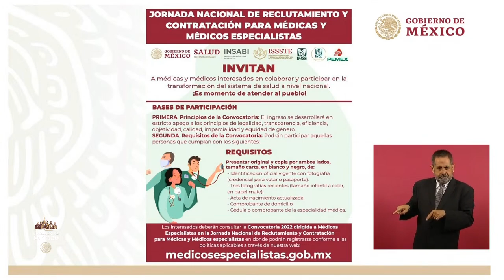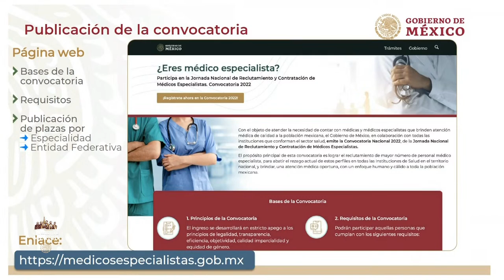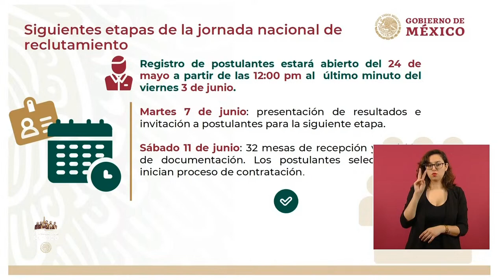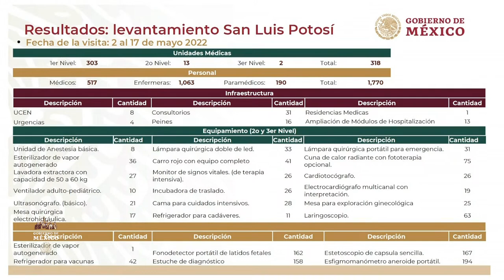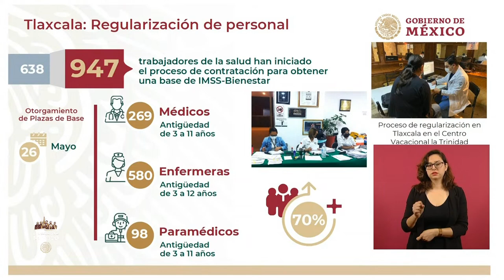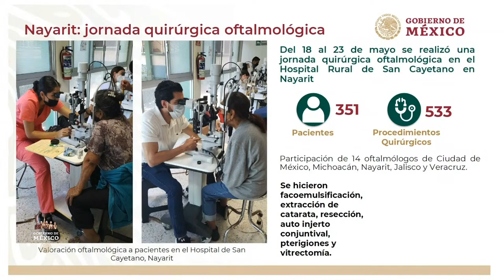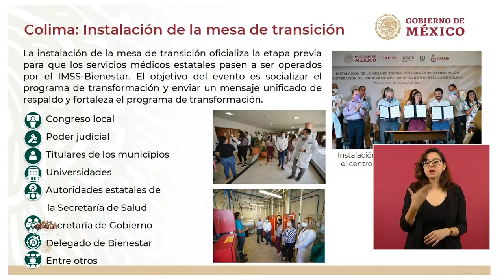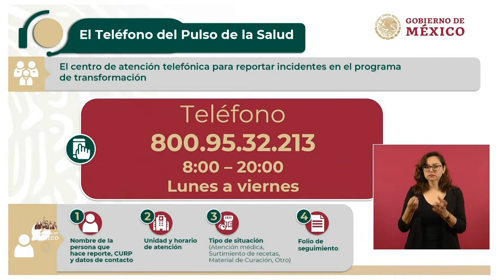IMSS Bienestar#Salud gratuita#Convocatoria contratación médicos especialistas#Zoé Robledo 24 mayo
Zoé Robledo Aburto, Director General Del Instituto Mexicano Del Seguro Social (IMSS)
Gobierno de México. 24 de mayo de 2022